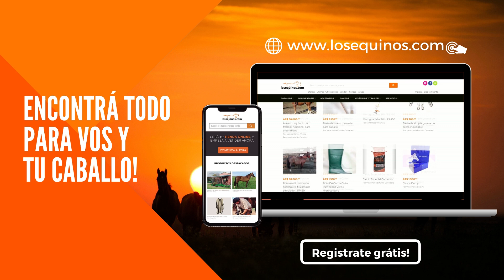Padrillo criollo sin registro - Potro para entrar en doma $48mil pesos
Padrillo criollo sin registro - Potro para entrar en doma
Gateado Overo entero, 5 años, alzada 146 cm aproximadamente.
Muy buena conformación y correcto de aplomos. Movimientos sueltos, de buen temperamento.
Fue agarrado un par de veces.
El caballo es de la cabaña haras la Josefina, esta sin registro.

Se entrega con la documentación sanitaria al día. Fletes compartidos a todo el país.

📱 Héctor Díaz Consultas al (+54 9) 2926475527
🌎 Zona de cobertura:Coronel Suarez, Provincia de Bs As. Argetina.